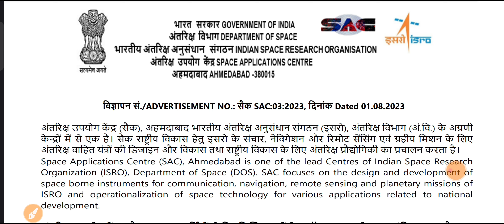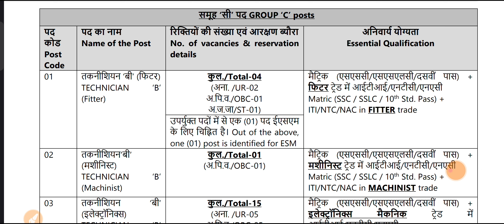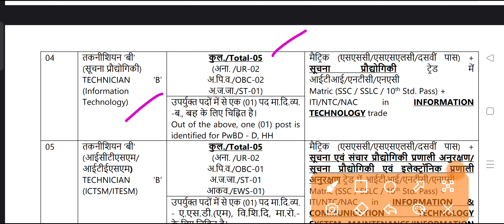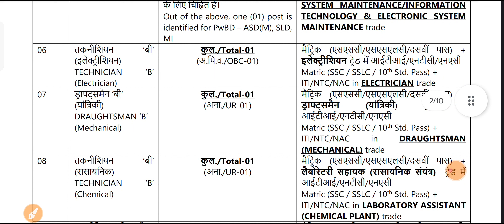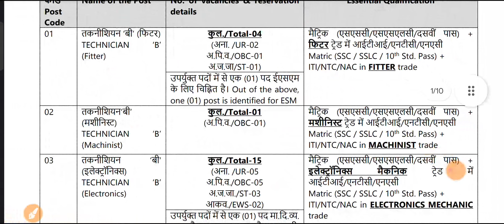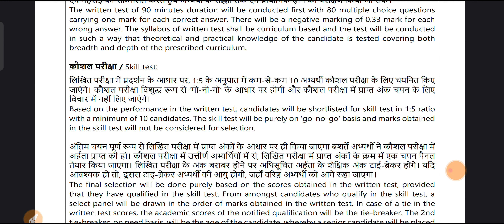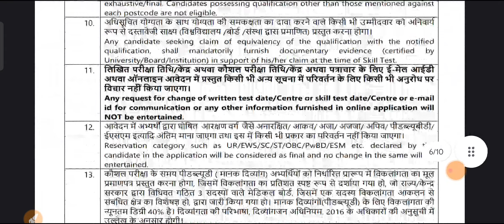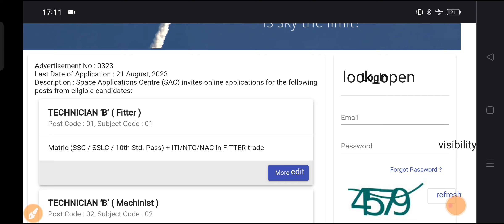ISRO ITI Vacancies 2023 || IRSO ITI Sarkari Naukri 2023 || ITI Form 2023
ISRO ITI Vacancies 2023

Thanks